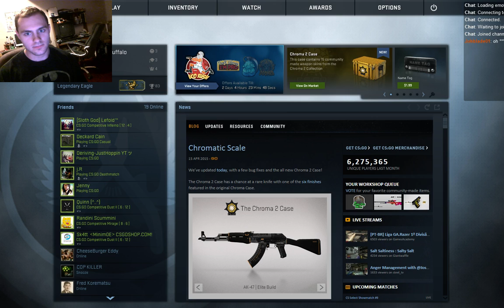CS:GO Legendary Eagle Game 4/29/2015 (21 and 1 K/D) Game 3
This was fucking insane holy shit I love CS:GO

PC Specs:
32 GB Corsair Vengeance 1866 MHz DDR3 Quad-Channel